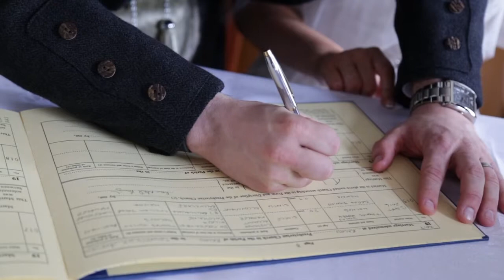Janine & Thomas - Wedding Highlights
Congratulations to Mr & Mrs Holmes! This lovely pair wed on 13th September 2014 in Ralloo and had their recepetion in Rosspark Hotel, Kells. Thank you for having us as part of your special day. Best wishes, Laura & David - Photo Video Weddings